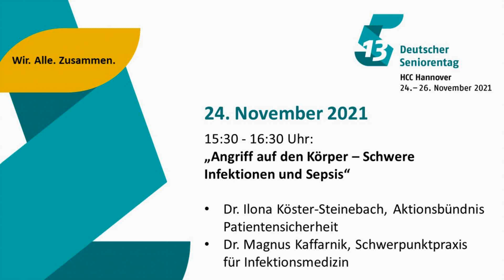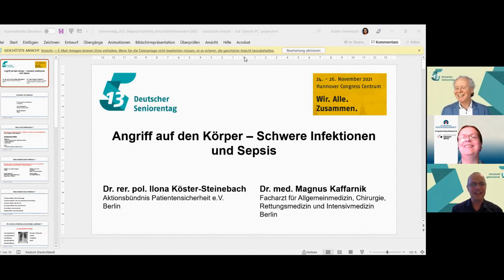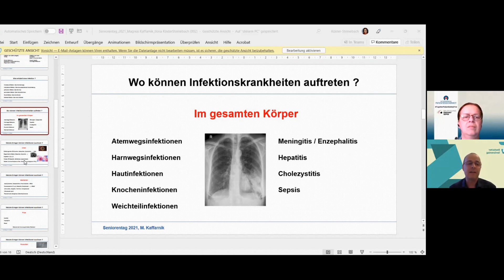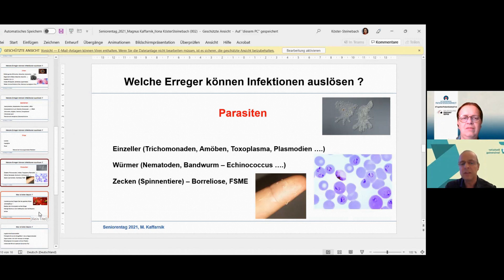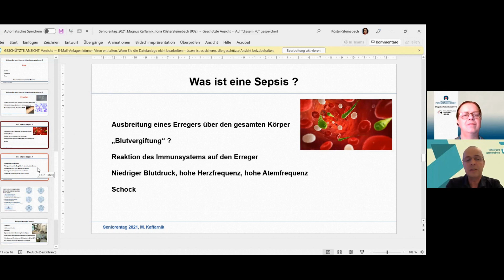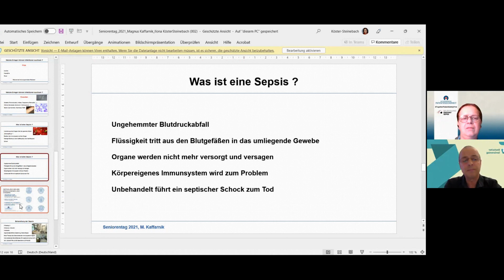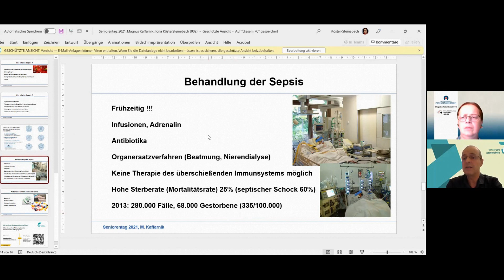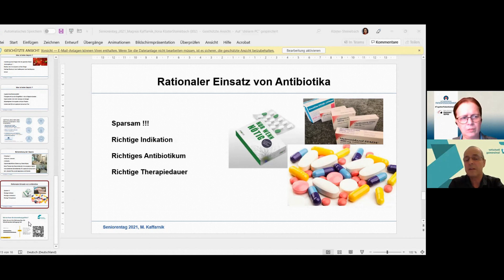Angriff auf den Körper – Schwere Infektionen und Sepsis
Hygiene im Krankenhaus und in häuslicher Umgebung spielt nicht nur in Zeiten einer Pandemie eine wichtige Rolle. Erreger schwerer Infektionen lauern jederzeit überall. Erfahren Sie, wie Sie sich schützen können und wo Sie bei Bedarf Rat und Hilfe bekommen.

Mitwirkende:
- Dr. Ilona Köster-Steinebach, Aktionsbündnis Patientensicherheit, Berlin
- Dr. Magnus Kaffarnik, Schwerpunktpraxis für Infektionsmedizin, Berlin